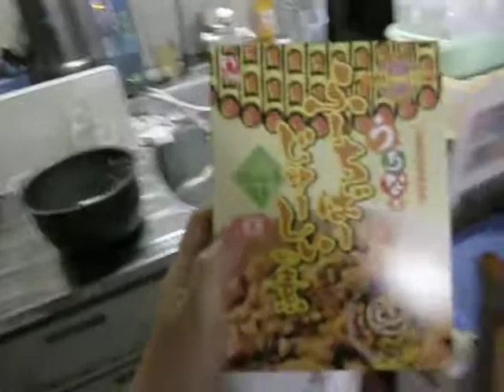沖縄の食べ物第42弾 ふーちばーじゅーしぃ１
沖縄の炊き込みご飯